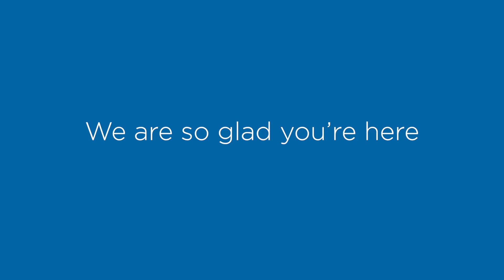Welcome to Fall Quarter 2021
Welcome back, we missed you. Visit us at socialecology.uci.edu to begin your incredible journey today.